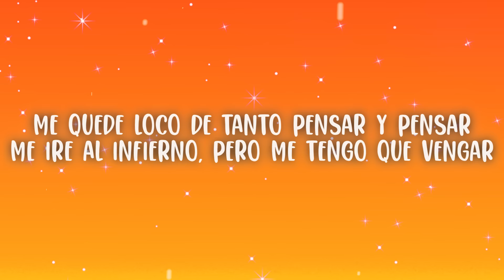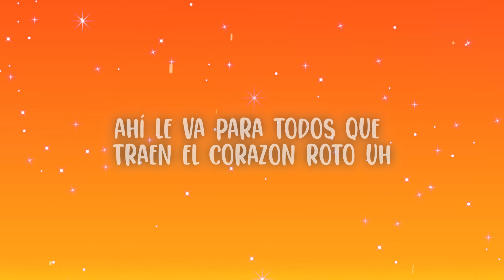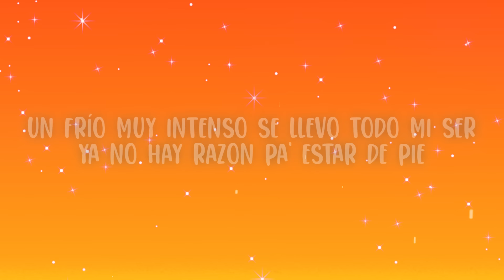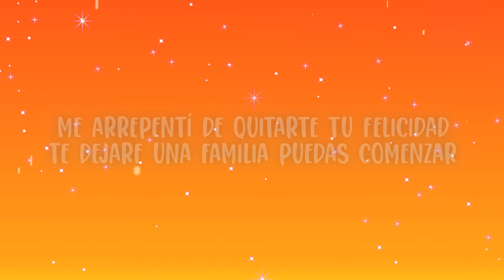Oscar Maydon x Fuerza Regida - Tu Boda (Letra/Lyrics)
Oscar Maydon x Fuerza Regida - Tu Boda

(Letra/Lyrics):
[Intro: Óscar Maydon]
(Siento un vacío muy frío por dentro, mi amor)
(Cuando te fuiste, te robaste mi corazón)
(Me quedé loco de tanto pensar y pensar)
(Me iré al infierno, pero me tengo que vengar)

[Verso 1: Óscar Maydon & JOP]
Quiero manchar el vestido blanco de rojo
Sé que el altar dе Dios es santo, pero, mi amor
Cien invitados y todos tеndrán que mirar
Que nuestro amor, va al más allá

[Coro: Óscar Maydon & JOP]
Quiero que bailemos juntos
En el cielo, el infierno, pero sin ese puto
El que te ha apartado todo este tiempo de mí
Al inconsciente que hizo que no fueras pa' mí
Danza, una danza eterna
Pero me voy contigo, pero no vamos juntos
Llevo tres noches malditas sin poder dormir
Solo pensando y pensando que eres para mí

[Interludio: Óscar Maydon & JOP]
¡Uh!
Me despido de ti para siempre, chiquitita
Ahí le va para todos que traen el corazón roto
Uh
Y su compa Óscar Maydon
Fuerza Regida

[Verso 2: JOP & Óscar Maydon]
Camino lento, me duele la respiración
A mil por hora latidos de mi corazón
En el pasillo me vienen recuerdos, flashbacks
Prometimos que los dos iríamos al altar
Te quito el belo, aceptaste y luego te beso
Ya has consumado los votos sagrados, mi amor
Un frío muy intenso se llevo todo mi ser
Ya no hay razón pa' estar de pie

[Coro: JOP & Óscar Maydon]
Solo pensando y pensando que eras para mí
[Verso 3: JOP & Óscar Maydon]
Miro como brillan tus ojos
Me resigno perderte y esta vez para siempre
Me arrepentí de quitarte tu felicidad
Te dejaré una familia puedas comenzar
Me despido, me despido pa' siempre
Y te deseo suerte, y bendigo mi muerte
Se la dedico al amor que nunca funcionó
A la persona que roto tienen el corazón